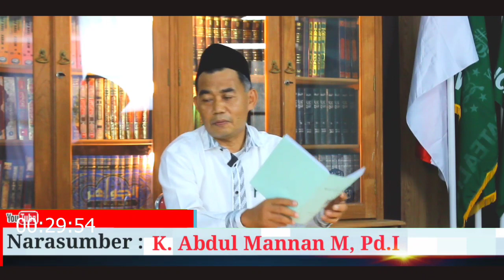K. Abdul Mannan, M.Pd.I - Hikayat Permulaan Peradaban Manusia . MWC NU Kecamatan Batealit